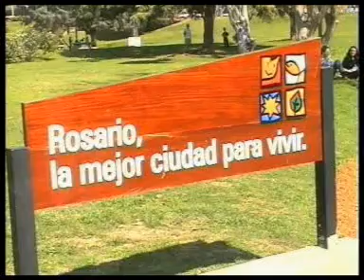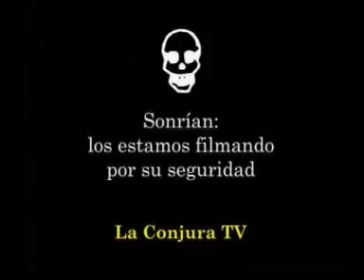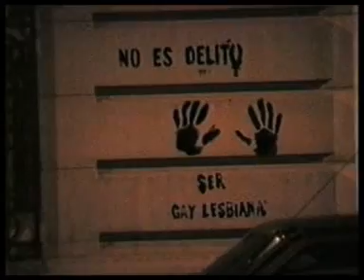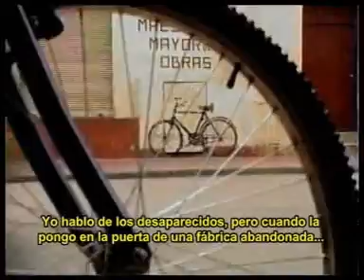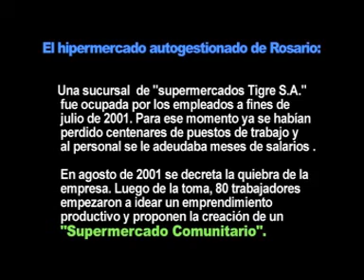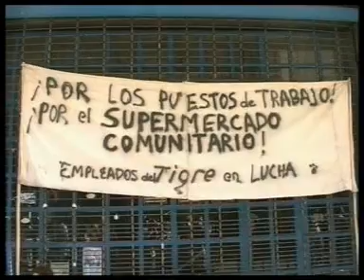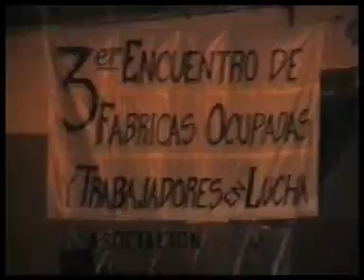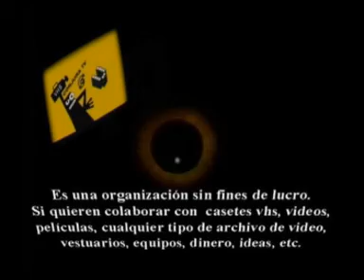La Conjura TV - Edición 2003